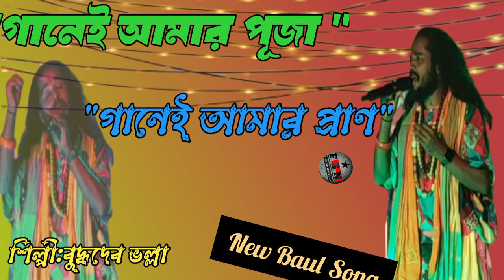গানেই আমার পূজা গানেই আমার প্রাণ \\Buddha Deb Bhalla\\ Baul Song\\ Gann E Amar Puja\\New Baul Song\\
গানেই আমার পূজা গানেই আমার প্রাণ \\Buddhadeb Bhalla\\ Baul Song\\ Gann E Amar Puja\\New Baul Song